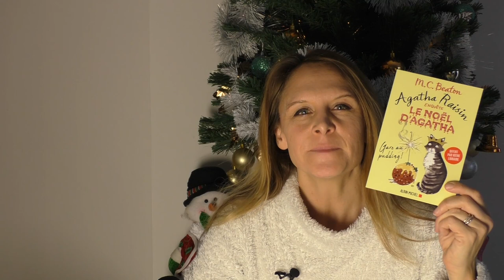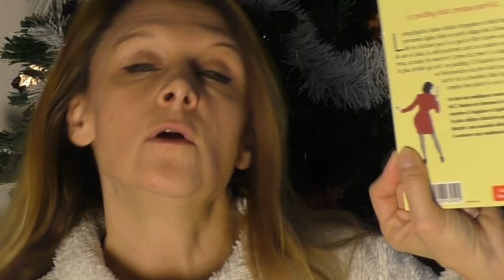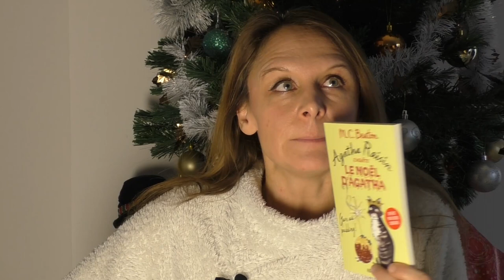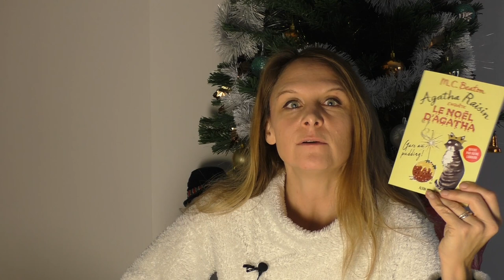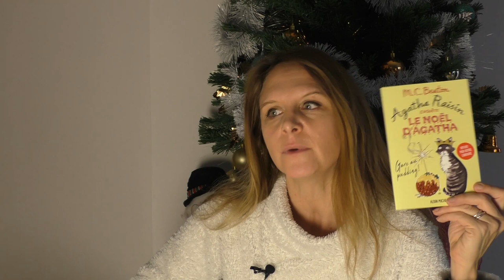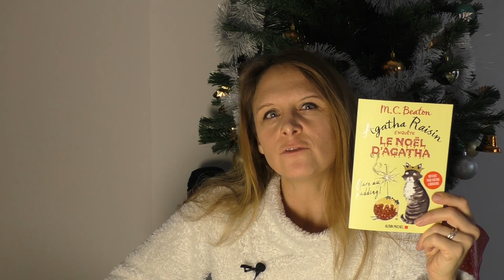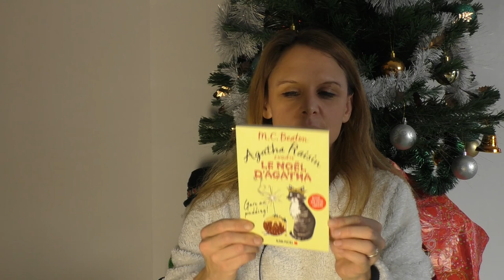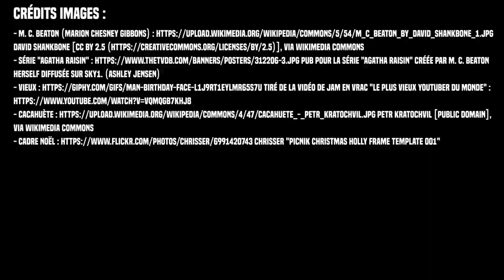C'EST BIENTÔT NOËL !!! / Le Noël d'Agatha, d'M. C. Beaton / CSO #83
La confession sur l'oreiller du jour à propos du Noël d'Agatha, de M. C. Beaton.

Crédits images :
- série "Agatha Raisin" Pub pour la série "Agatha Raisin" créée par M. C. Beaton herself diffusée sur Sky1. (Ashley Jensen)
- cacahuète Petr Kratochvil [Public domain], via Wikimedia Commons
- cadre Noël Chrisser "Picnik Christmas Holly Frame Template 001"

Un joli cadeau de Noël pour moi (en plus de ton abonnement, ce serait un petit (ou un gros) partage, et puis un like et aussi un joli commentaire de ta part !!! Merciiii !
Et joyeux Noël !!!

9°  La reproduction ou la représentation, intégrale ou partielle, d'une œuvre d'art graphique, plastique ou architecturale, par voie de presse écrite, audiovisuelle ou en ligne, dans un but exclusif d'information immédiate et en relation directe avec cette dernière, sous réserve d'indiquer clairement le nom de l'auteur."